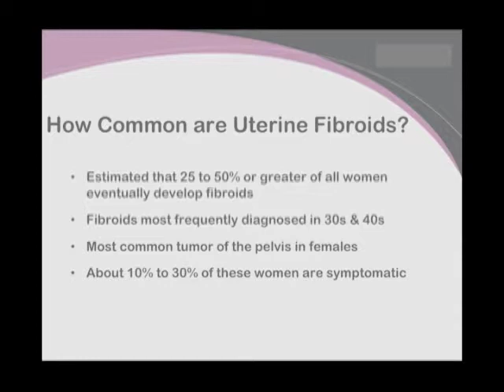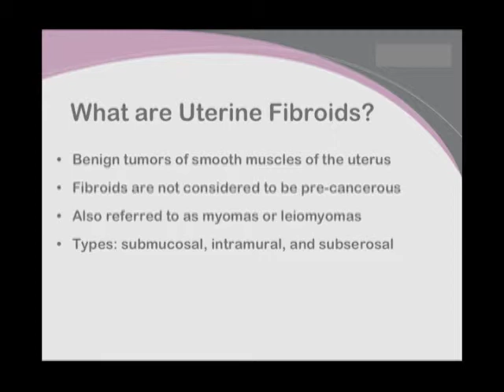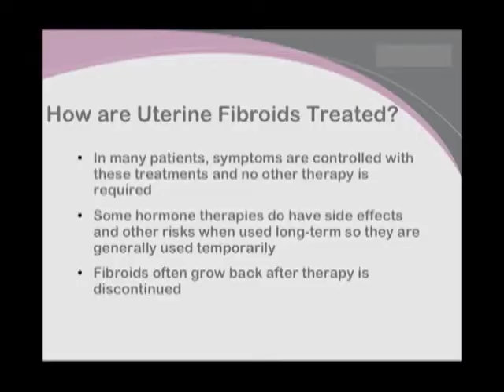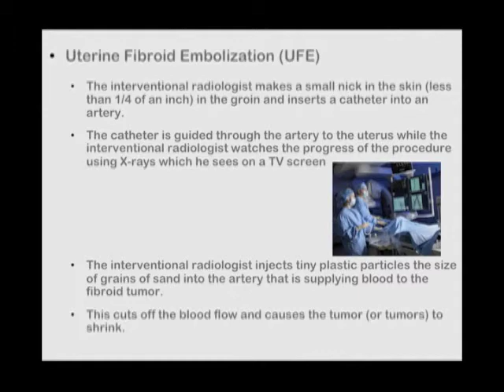UCSF Radiology: Interventional Radiology Treatment for Uterine Fibroids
UCSF interventional radiologist Dr Roy Gordon describes who is more likely to get uterine fibroids and how interventional radiology can treat them.